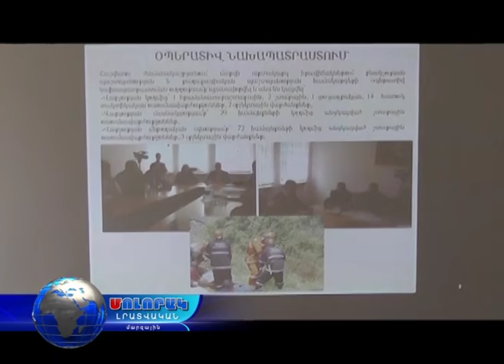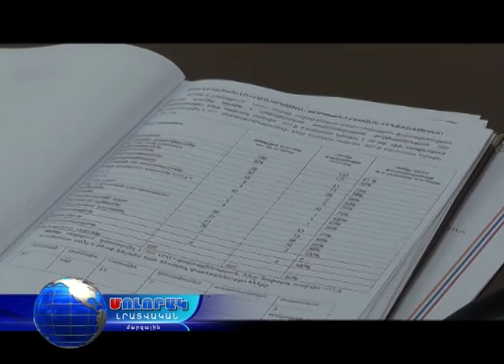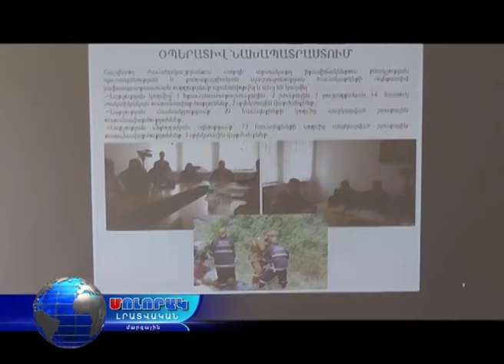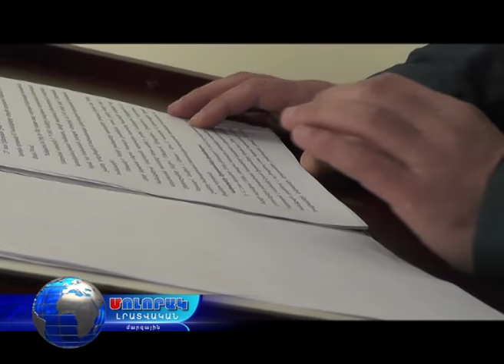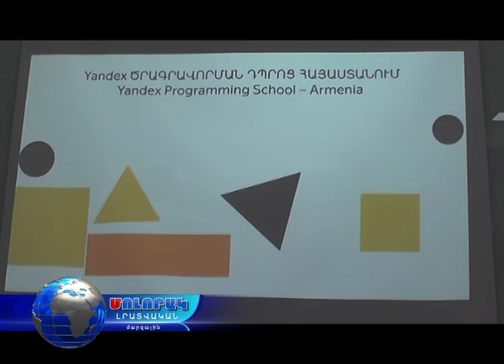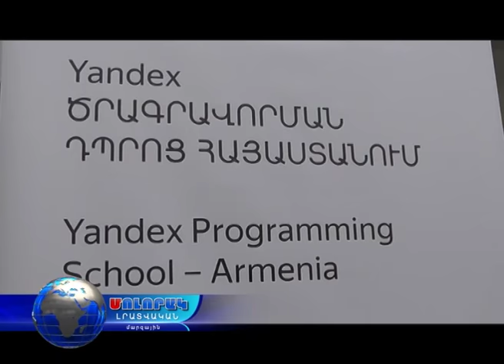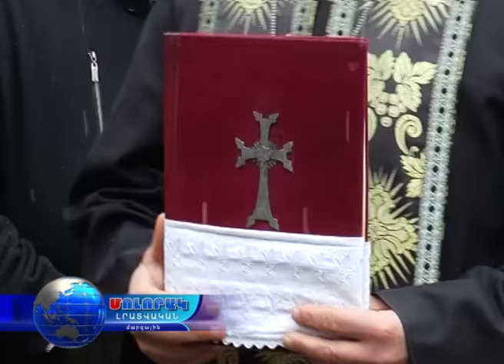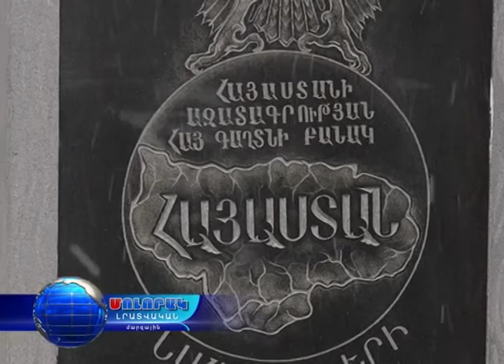Մոլորակ լրատվական գլխավոր թողարկում 21.01.17